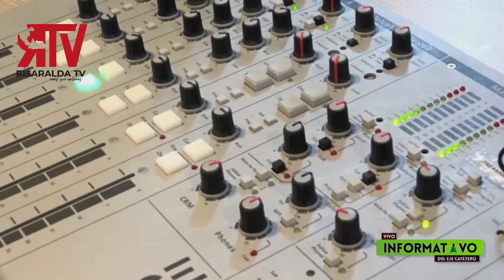Luisa María Bernal Villegas - Invitada en el Informativo del Eje Cafetero